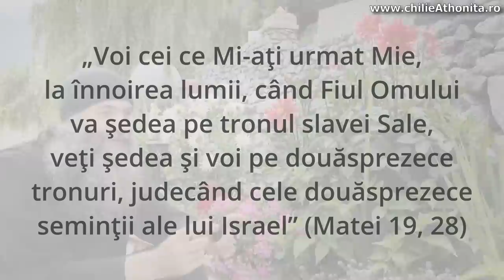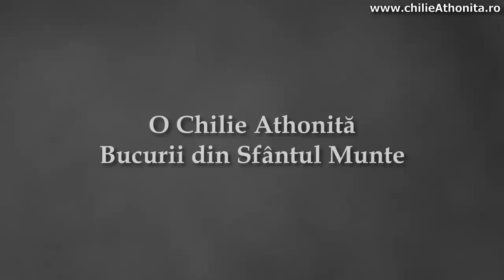Sfinții Apostoli - părintele Pimen Vlad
Vizionați un cuvânt omagial despre Sfinții Apostoli povestit cu mult har, dragoste și discernământ de către părintele Pimen, cuvânt din care putem să extragem multe învățături.

Vizionare plăcută!